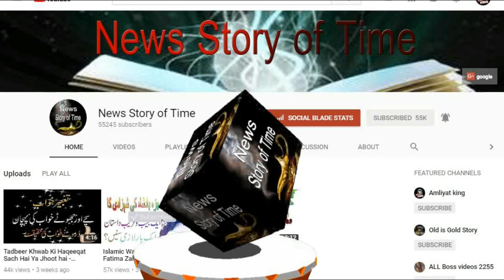Sulah-e-Hudaibiya صلح الحديبية ki Sharait | Urdu/Hind